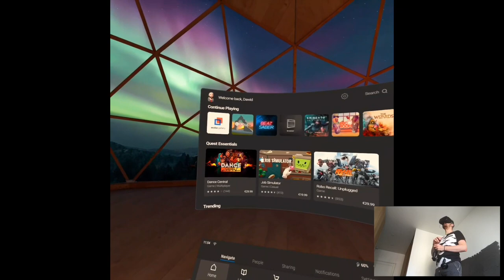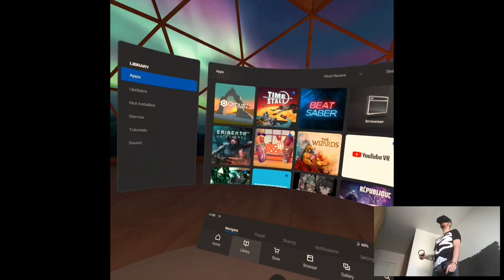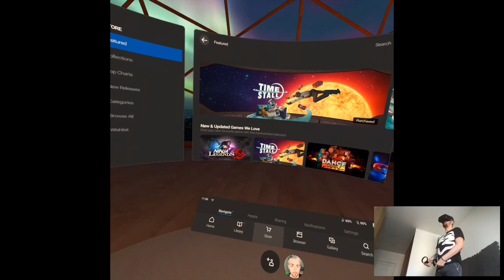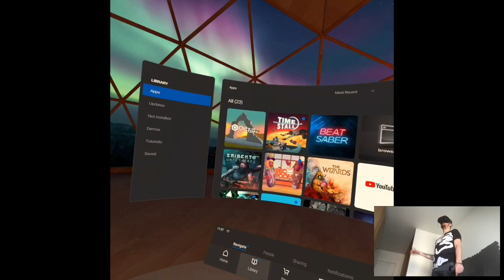WELCOME HALL - Time Stall | Part 1 Playthrough | Oculus Quest VR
Hi

So I didn't do Red Matter. I actually played it halfway through but I had problems with recording, my headset overheating and overall it was a meh game for me, I dunno just some things didn't settle correctly with me. Rather than playing it again I decided to try out Time Stall, it was released the same day as Red Matter and it got kinda overshadowed from hype. I'd say it's a more comedic puzzle space game, it might be advertised for more younger audience but if you wanna complete it 100% it's pretty challenging. Well nevertheless we have this one now, enjoy!